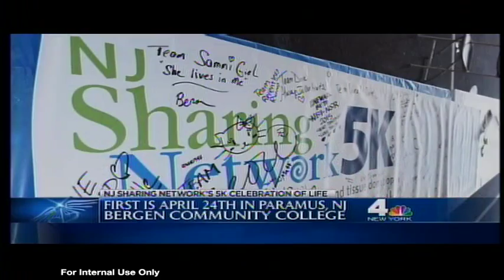The Gift of Life Through Organ Donation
Elisse Glennon and E Denise Peoples talk with NBC 4 New York about organ donation and Miss New Jersey 2013 Cara McCollum who saved lives as a donor.